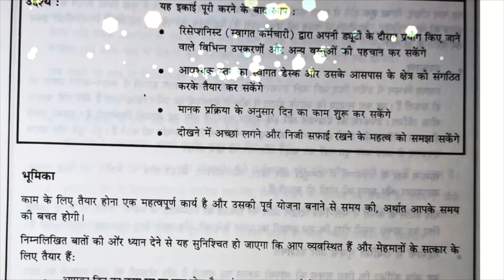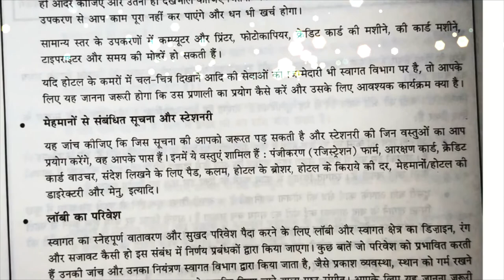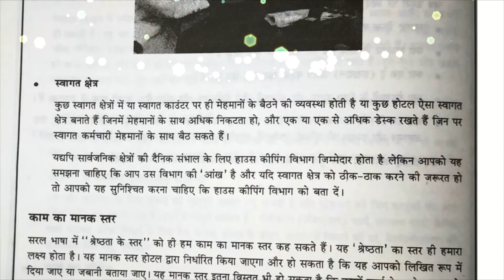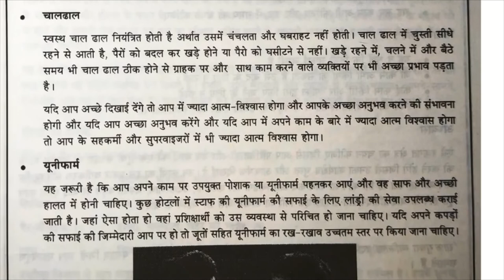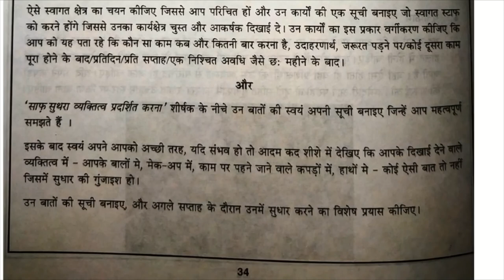कार्य कौशल 2 होटल फ्रंट ऑफिस में कार्य शुरू करने से पहले तैयारी Before the Start of the Work Shift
First Year Syllabus. 1st/ 2nd Semester.
Mis-en-Place & Mis-en-Scene of Front office!
Must watch before going for Industrial training.